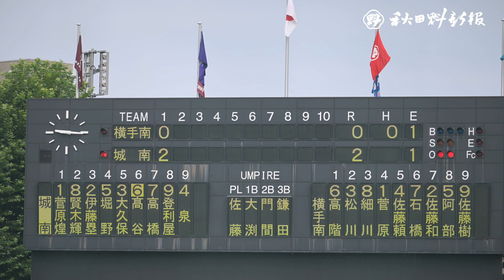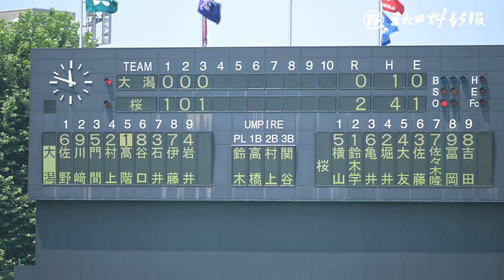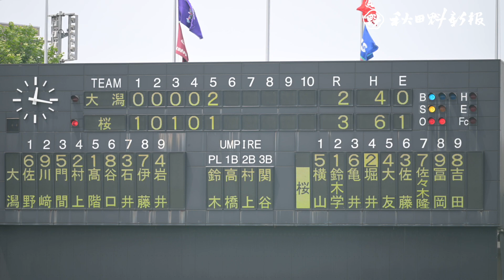【第４日】全県少年野球ダイジェスト【準決勝】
全県少年野球大会のダイジェスト動画です。
第４日（７月２７日・準決勝）＠さきがけ八橋球場
00:00～　①横手南―城　南
03:40～　②大　潟―　桜
さきがけ電子版では試合の経過や結果を速報しています。